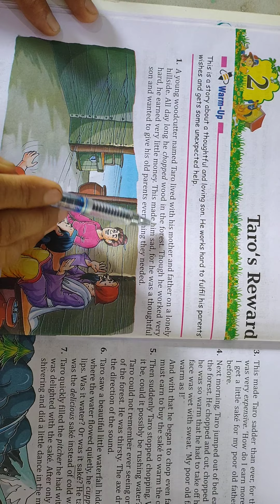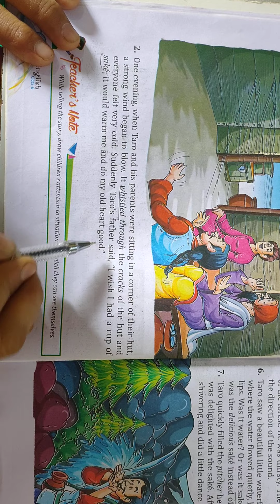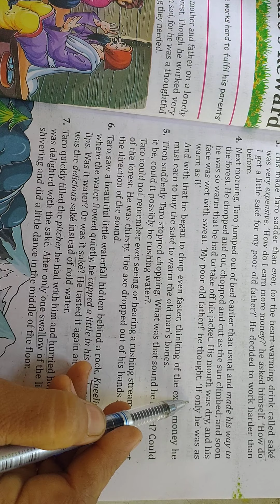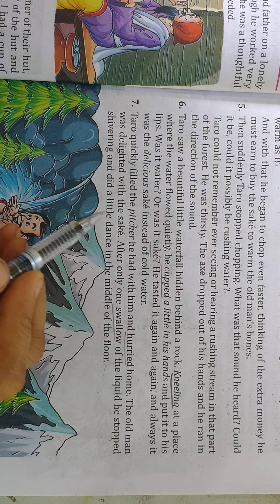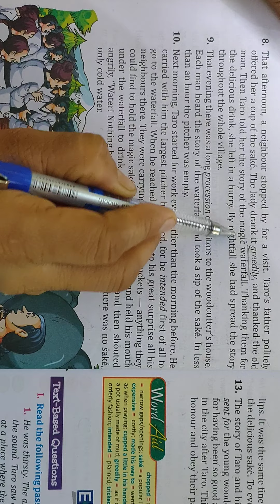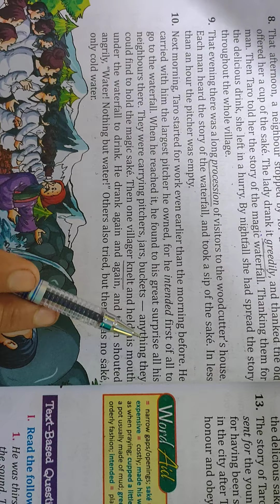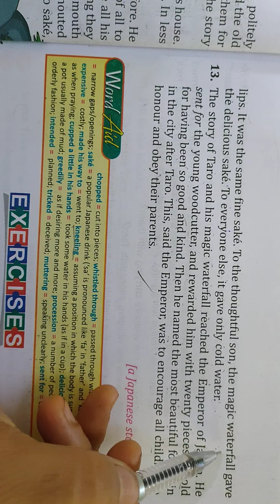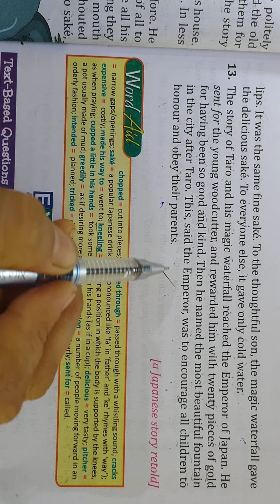ENGLISH CLASS-6 CHAPTER-2 TARO'S REWARD SUMMARY G.P.S ACADEMY HARDUAGANJ